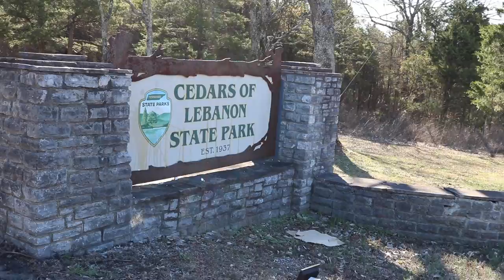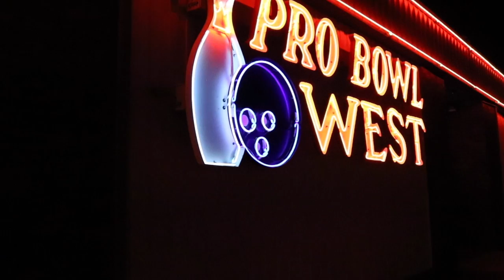Rescued Lost Dog from CAVE!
This could have gone very wrong!